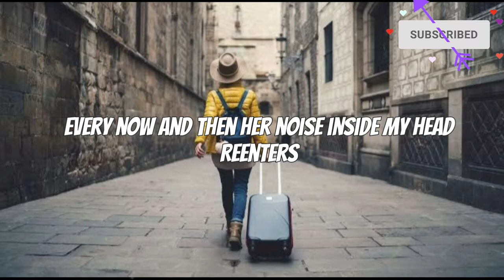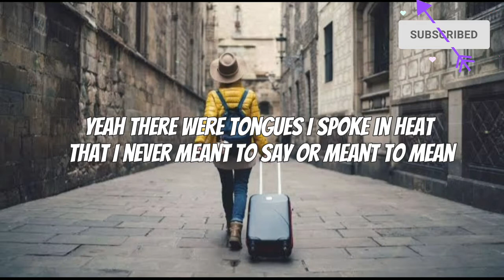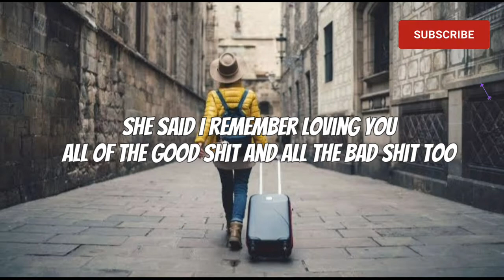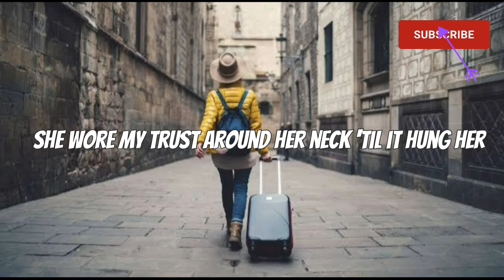Suitcase - Matthew Koma (lyrics)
Lyrics
You look like Sundays with my ex
Sit at breakfast with your arms across your chest
Like a cross she wore my trust around her neck
Till it hung her
My baby she was clinically obsessed
Our identity was physical, but less
Every now and then her noise inside my head
Re-enters

She said I remember loving you
All of the good shit and all the bad shit too
Yeah I remember hating you
For all the right things you never tried to do
And I remember needing you
Call me an addict to your elastic moods
I'm packing every memory that we made
In a suitcase

You're on a train I used to wreck
With the bullets of the least of my respect
And I wish there was a shot I could regret
But there isn't
Yeah there were tongues I spoke in heat
That I never meant to say or meant to mean
And they're sharper when I see her in my sleep
In visions

In a suitcase

I know you hate it when I say I'm sorry

In a suitcase
In a suitcase